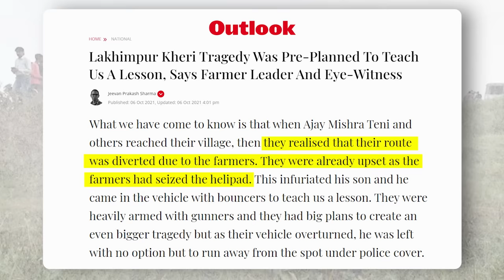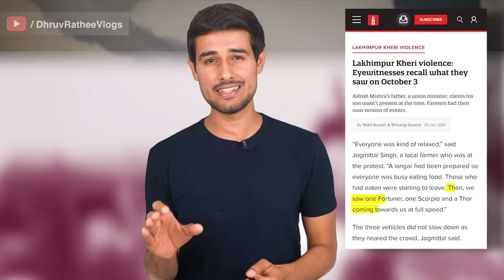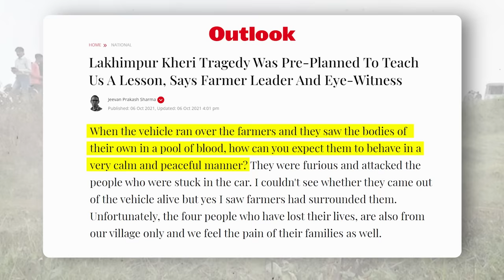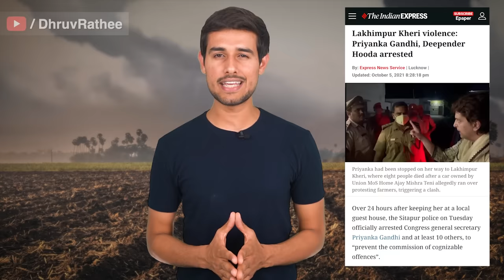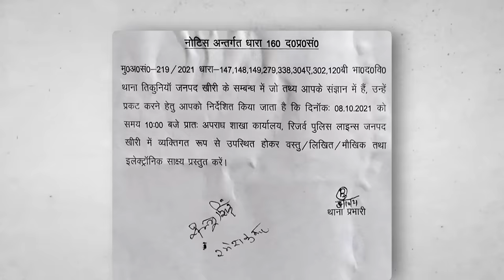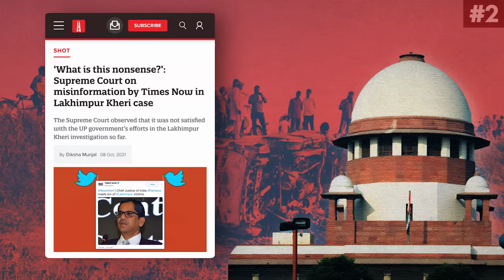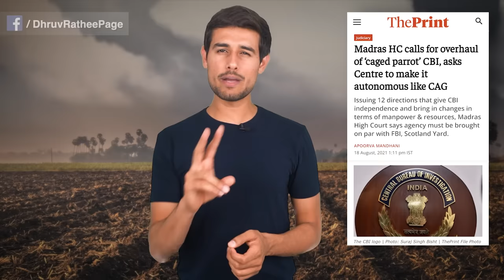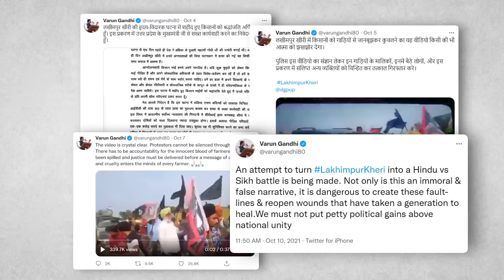Lakhimpur Kheri Case | The Full Story | Ashish Mishra Arrest | Dhruv Rathee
This farmers protest incident that happened in Lakhimpur on 2nd October shocked the whole country. But what were the sequence of events? One week later, as things get more clear, I reveal the probable details of the case and tell you the full story of the Lakhimpur incident. On 9th October, finally Ashish Mishra was also arrested by the UP Police after hours of interrogation.

0:00 Introduction
1:23 The Viral Video
6:49 Opposition Leaders Arrests
8:17 Supreme Court Statement
9:49 Ajay Mishra’s resignation?
12:30 Varun Gandhi dropped